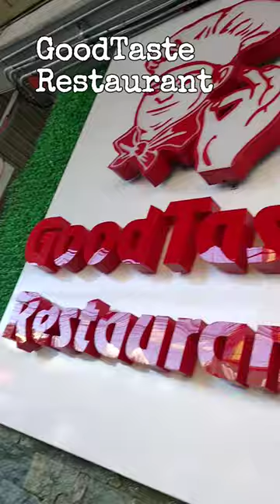When in Baguio... Unplanned Baguio Trip!🐝📸😇aguinaldomuseum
It was an unplanned visit since Monday is the only day-off of the staff of the NHCP-Museo ni EMilio Aguinaldo. We left PITX Paranaque at 7 PM and arrived in Baguio at 11 PM of Sunday. Whole of Monday was spent touring the City on foot - the Aguinaldo Museum, Session Road, Lucnh at Good Taste, and then the market. Weather wasn't that cold so we had a fun time in 8 hours! We shall be back!